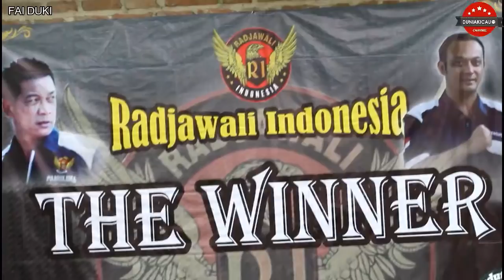FAI DUKI : LOVE BIRD MIKO AWALNYA BURUNG PASAR BISA JADI RATUSAN JUTA.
LOVE BIRD MIKO milik Om Indra Hulk, burung ini awalnya beli dipasar magelang dengan harga yang relatif murah, tetapi sekarang LB MIKO sudah sampai ratusan Juta.

FAI DUKI _ TMG